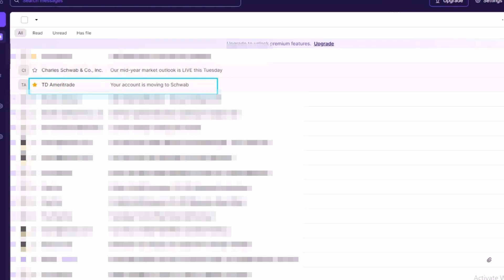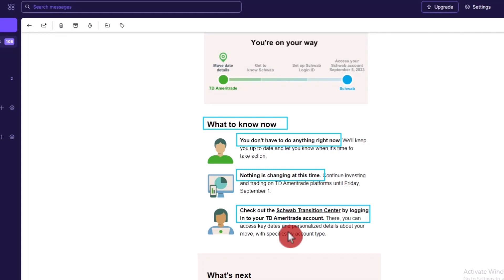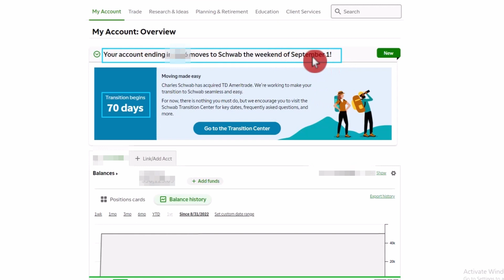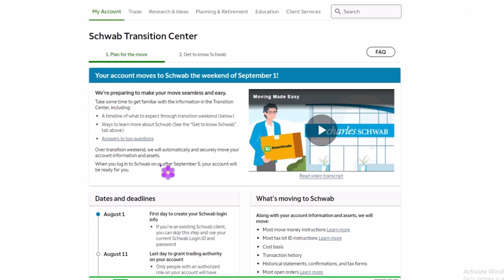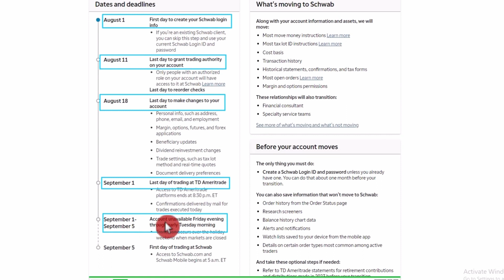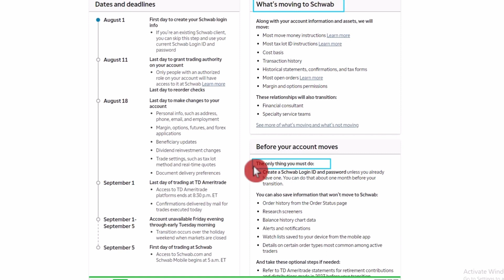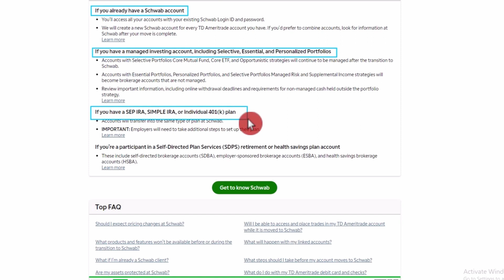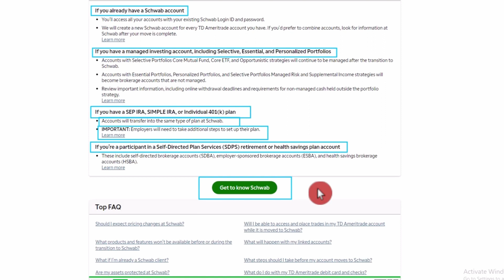ផ្ទេរ​ទៅ Charles Schwab ព័ត៌មាន​បន្ថែម | Transition Center មជ្ឈមណ្ឌលផ្លាស់ប្តូរ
✅ All of my content is free.  Each video is made for you to build wealth and retire early.

🚩Quote:
"ឱ្យបុរសម្នាក់ត្រី អ្នកចិញ្ចឹមគាត់បានមួយថ្ងៃ។ បង្រៀនបុរសឱ្ ចេះ យនេសាទត្រី អ្នកចិញ្ចឹមគាត់ពេញមួយជីវិត" ។

ខ្លឹមសារដែលបានផ្តល់នៅលើប៉ុស្តិ៍នេះគួរតែត្រូវបានចាត់ទុកថាជាធនធានអប់រំ ឬសម្រាប់ជាការកំសាន្ត ហើយមិនគួរត្រូវបានបកស្រាយថាជាការណែនាំអំពីការវិនិយោគផ្ទាល់ខ្លួន ឬជាការណែនាំក្នុងការទិញ ឬលក់មូលបត្រជាក់លាក់នោះទេ។ ភាគហ៊ុន និងមូលនិធិដែលបានពិភាក្សានៅលើ channel នេះគ្រាន់តែជាឧទាហរណ៍ប៉ុណ្ណោះ ហើយប្រហែលជាមិនសមស្របនឹងកាលៈទេសៈផ្ទាល់ខ្លួនរបស់អ្នកទេ។
ខ្ញុំមិនមែនជាទីប្រឹក្សាហិរញ្ញវត្ថុ ឬគណនេយ្យករទេ។ វីដេអូនេះគឺសម្រាប់គោលបំណងអប់រំតែប៉ុណ្ណោះ និងមិនមានបំណងធ្វើជាប្រភពសម្រាប់ដំបូន្មានប្រកបដោយវិជ្ជាជីវៈនោះទេ។ សូមធ្វើការឧស្សាហ៍ព្យាយាមមុននឹងវិនិយោគ។ ការវិនិយោគរបស់អ្នកគឺជាការទទួលខុសត្រូវរបស់អ្នកទាំងស្រុង។